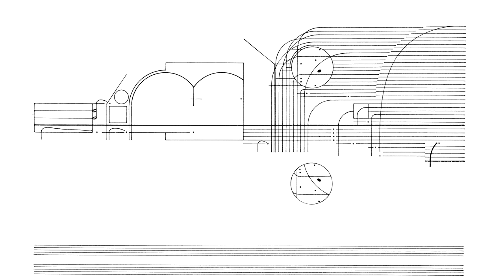Cornelius Cardew: Treatise. Page 28